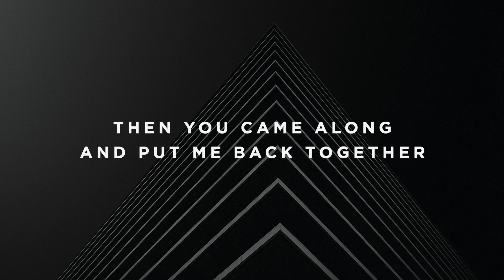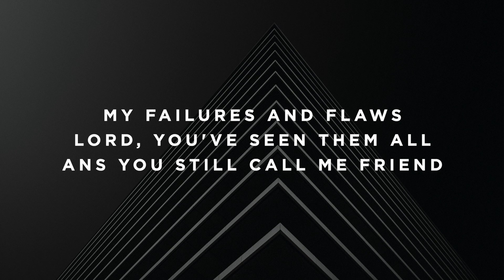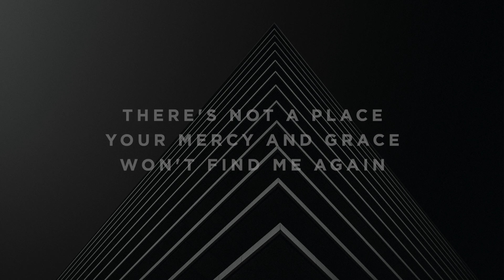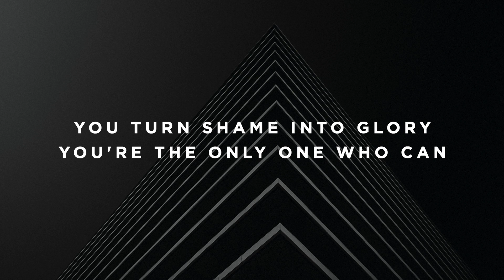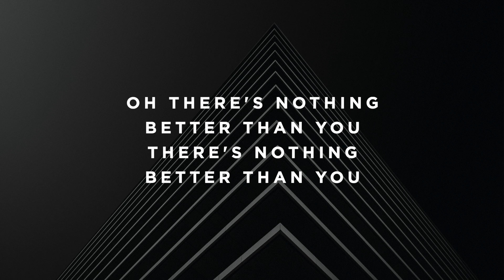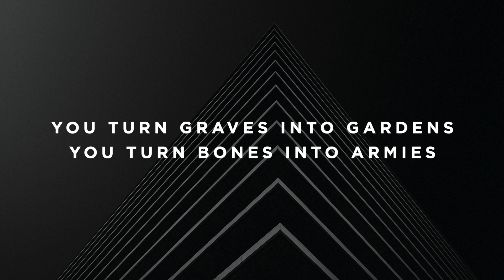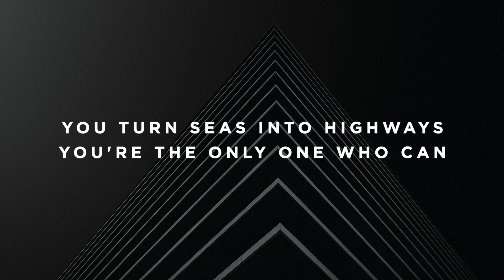Graves into Gardens - Female Key - D - Performance Track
The Worship Portal's Jon Mihail plays “Graves Into Gardens” by Elevation Worship & Brandon Lake.

Timestamps:

Intro - 0:00
Verse 1 - 0:13
Verse 2 - 0:33
Chorus - 0:56
Interlude - 1:12
Verse 3 - 1:22
Verse 4 - 1:42
Chorus - 2:03
Chorus - 2:24
Instrumental - 2:39
Bridge 1 - 2:49
Bridge 1 - 3:10
Bridge 2 - 3:30
Tag - 3:51
Chorus - 3:59
Chorus - 4:19
Bridge 2 - 4:40
Bridge 2 - 5:00
Tag - 5:21
Tag - 5:26
Fake Ending - 5:29
Instrumental - 5:49
Bridge 1 - 6:05
Bridge 2 - 6:26
Bridge 2 - 6:46
Tag - 7:06
Tag - 7:12
Ending - 7:14